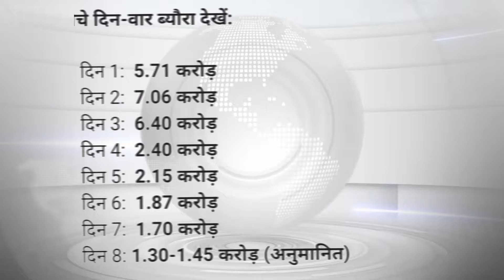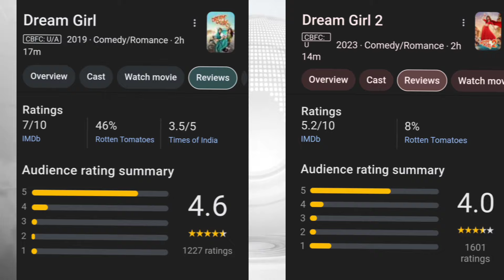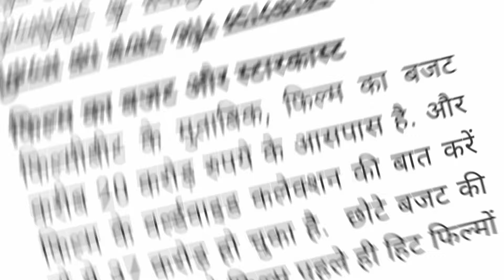vicky Vidya ka wo wala video 🤗 90s movie ever l tech Krishna 2.o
vicky Vidya ki wo waali video 🤗  90s movie ever review by tech Krishna 2.o

Hey guys, here is our reaction to VICKY VIDYA KA WOH WALA VIDEO - TRAILER | RAJKUMMAR RAO, TRIPTII DIMRI | RAAJ S